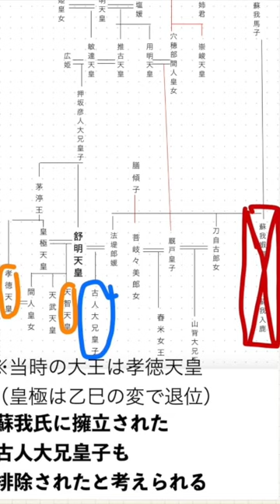【舒明天皇】蘇我氏の傀儡にして天智・天武の父